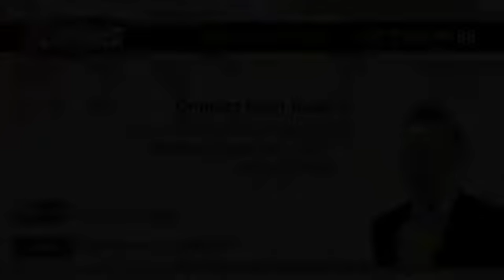Coronis Real Estate - 325/2 Nicol Way Brendale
Coronis Real Estate property listing - 325/2 Nicola Way Brendale